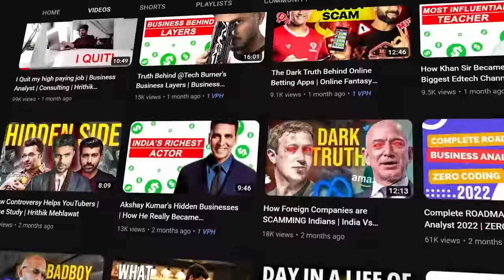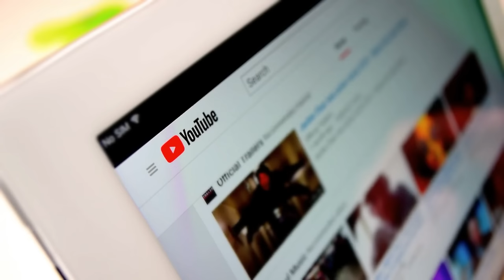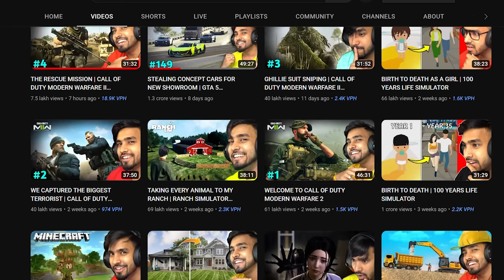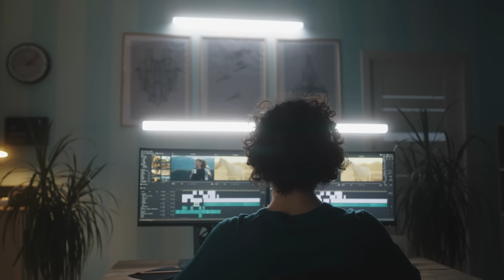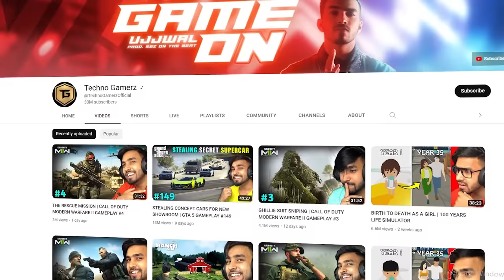How @TechnoGamerzOfficial gets 10M views on every video😱(Genius Strategy)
Recently Techno Gamerz gained 30M subscribers... if he continues to grow at this rate, he might soon take over @CarryMinati who is one of the biggest youtuber in India. It might look like a fluke to many people but when I researched about him, it turns out he is one of the smartest creator on youtube. He knows how does youtube algorithm works!

But you guys don't have to worry! Because in this video I'll decode each and every strategy of techno gamerz.

I'll discuss 3 strategies used by Techno Gamerz to increase his watch time and retention rate. You can use the same to grow your youtube channel!

3 Books You Should Read

My name is Hrithik Mehlawat and I was business analyst and strategist at one of the top consulting firm in the world.